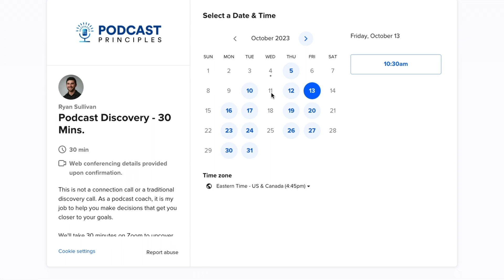Top-100 Podcast Ideas You Can Start Today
Welcome back!

In this week’s Bopcast, I’m going back to what I know best: podcasting. I’ll be taking you through the formats that most shows fall into. Whether you’re looking to build authority, an audience or sales, I’ll explain and explore what makes these shows work and what doesn’t.

🔎 Navigate Here:

0:00 - Introduction
0:31 - Episode beginning
0:37 - Format 1 - The Money Maker
1:09 - Format 2 - The Authority Show
2:15 - Format 3 - The Tony Robbins and Brad Lea
3:18 - The “foot in the door” format
4:49 - The “passion project”
7:46 - Tricks to nailing your own formula
9:28 - Episode wrap-up